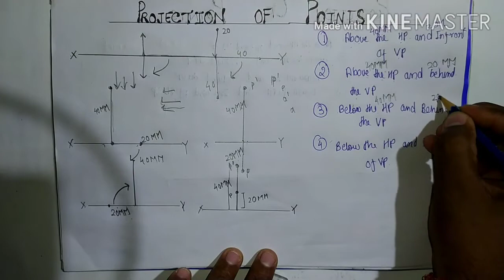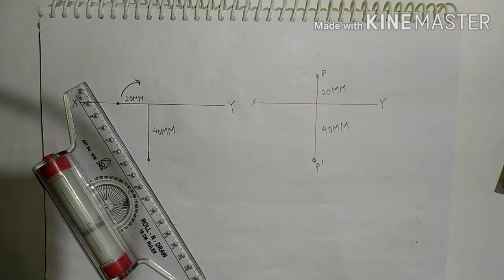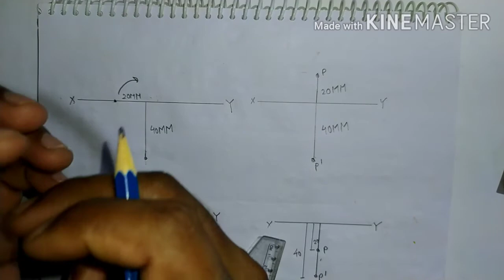Projection of points : Lecture 1 || basics about projection of points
"" Engineering drawing by Deepak patel ""

My aim is to make easy, if I will make easy definitely yuo will learn easy.

In this video discuss about basics
of projection of point.